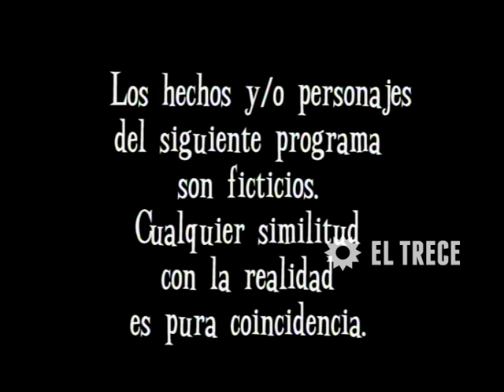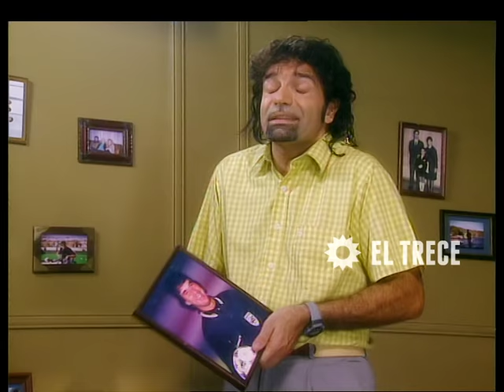Son Amores - Capítulo 1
Halagada, atendida y creyéndose enamorada, arranca la historia cumpliendo sus treinta años en medio de una crisis que no llega a comprender. Su reloj biológico le está marcando satisfacer algunas necesidades que poco a poco irá descubriendo. Y un mundo diferente se abrirá ante sus ojos cuando se tope frente a frente y se enamore de aquél ermitaño que como ella y sus sobrinos está aprendiendo una nueva manera de vivir. Es la historia de Roberto Sánchez (Miguel Ángel Rodríguez), un hombre solitario, que cree haber nacido para no convivir con nadie. Árbitro de fútbol, se ve obsesionado por las normas en la vida, como por el reglamento del juego. Cuando comienza la historia su transcurrir por este mundo comienza a cambiar. Su pareja lo abandona, y cuando se cree nuevamente solo lo invade la presencia de sus sobrinos.